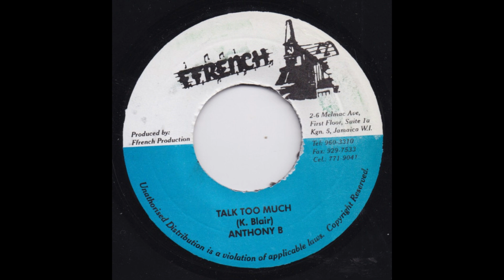anthony b - talk too much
Label - Ffrench

Sortie - 2000